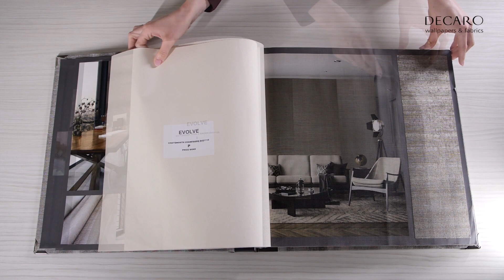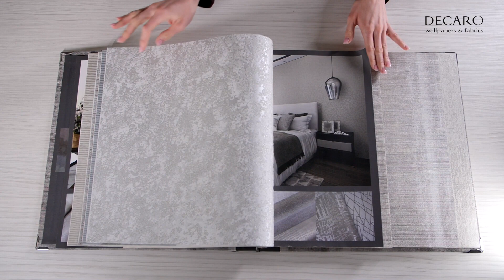Коллекция Evolve от бренда ARCHITECTOR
Evolve – это очень современная коллекция, коллекция, содержащая натуральные принты, принты с большими текстурными полосами, с очень естественными эффектами.

Шоу-рум 115280, г. Москва, ул. Автозаводская, 21, к.1 Ждем вас в гости!